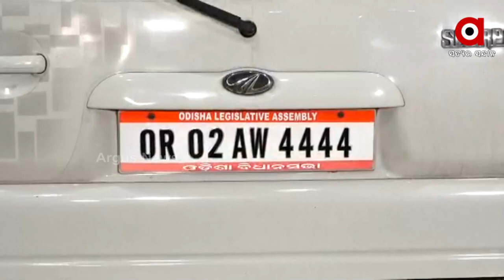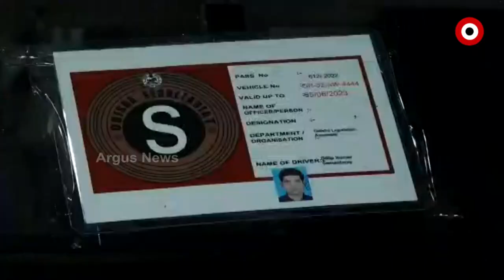Presidential Poll 2022: Ballot Box arrived at Bhubaneswar Airport for Polling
Ballot Box arrived at Bhubaneswar Airport for Polling.